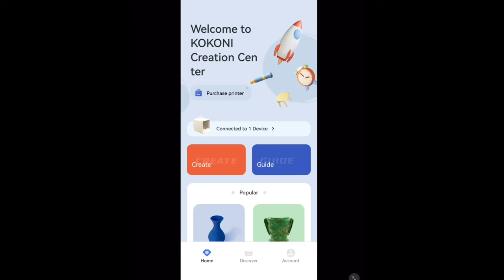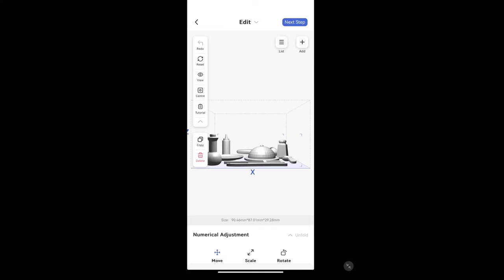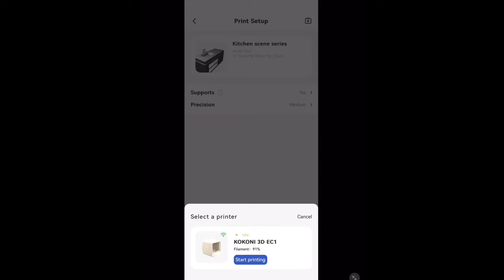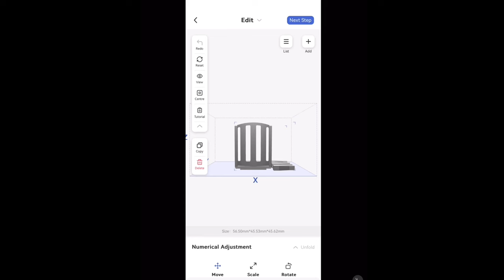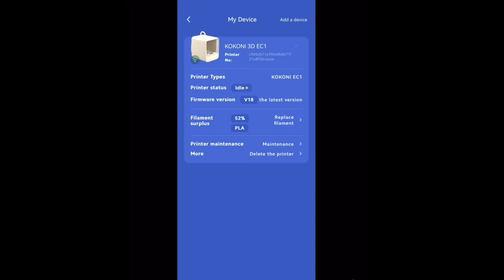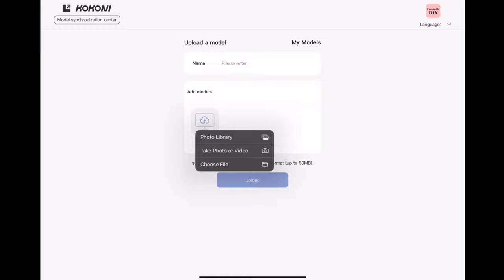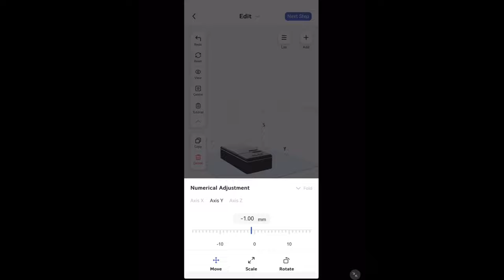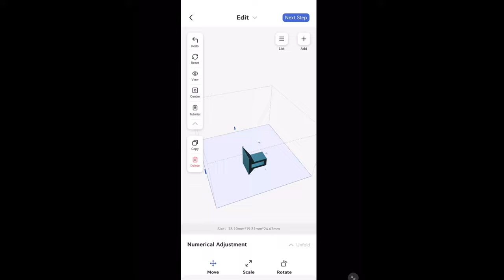3D Print a Miniature Dollhouse with KOKONI EC1 3D Printer